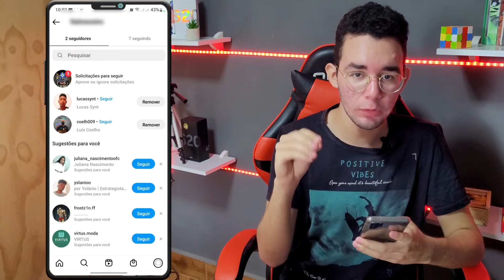COMO SELECIONAR QUEM PODE VER SEUS STORIES NO INSTAGRAM EM 2022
Como selecionar quem pode ver seus stories no Instagram. Como postar stories para apenas uma pessoa ver